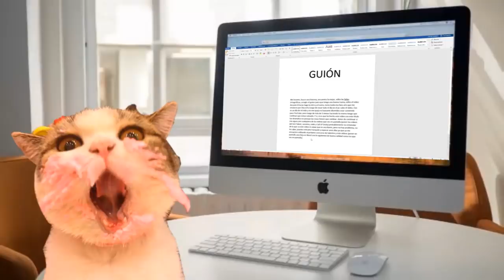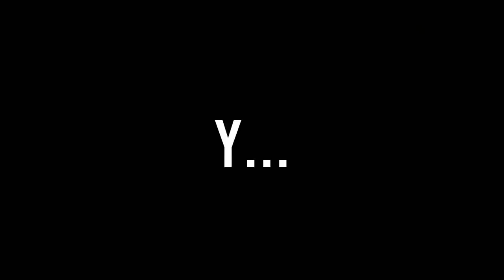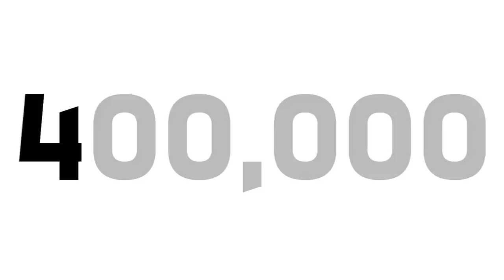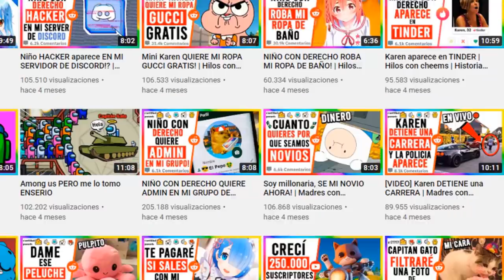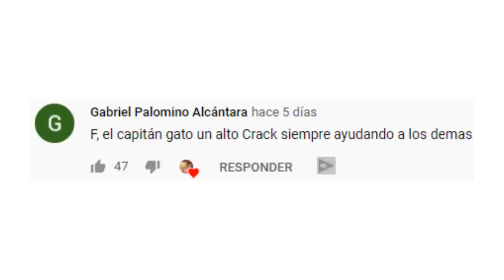El FIN de las Karens | Capitán Gato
ACLARACIÓN: NO ME VOY DE YOUTUBE, REPITO: NO ME VOY DE YOUTUBE. Solamente crearé el mismo contenido que llevo subiendo los últimos dos meses y, que a la mayoría de mi audiencia, le ha encantado, pero por respeto a ustedes y a que creo que se merecen una explicación de porque he dejado de subir historias, pues aqui esta la razón, espero puedan comprenderme y puedan seguir acompañandome en más aventuras con las demás series exitosas de mi canal como secretos, hosteando streamers, discord tiene talento y demas como omegle y videos random que estoy por incluir y que amo seguir creando💝

-Capitán Gato

El fin de las karens/madres con derecho.